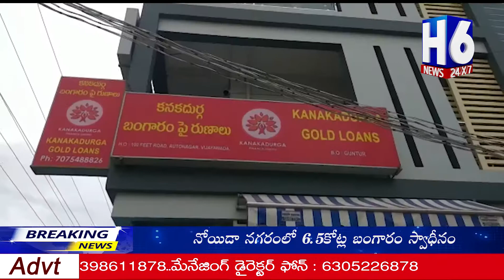కనకదుర్గ గోల్డ్ లోన్స్ బంగారంపై రుణాలు ఫైనాన్స్ లిమిటెడ్ ప్రారంభోత్సవ కార్యక్రమం